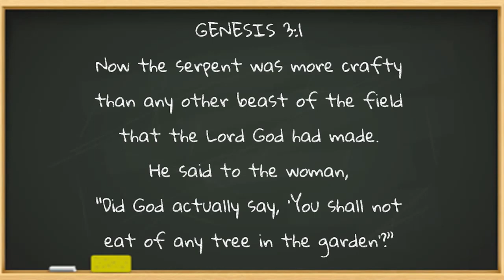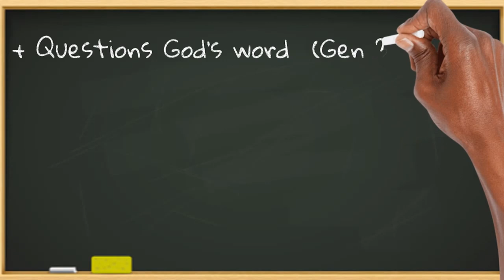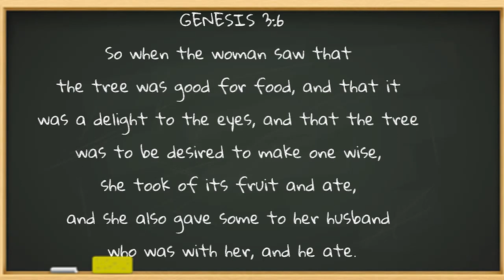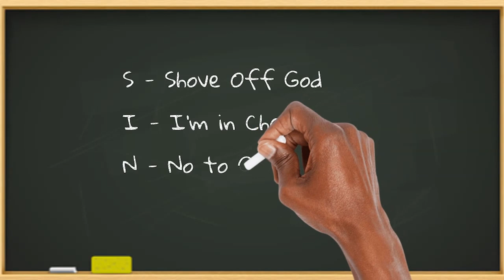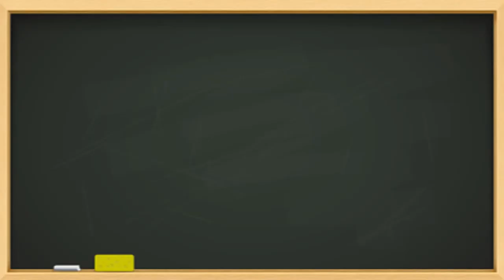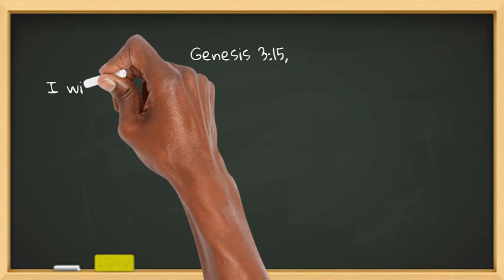Genesis 3 - The Perished Kingdom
Here is the second video of nine videos that helps us to see how the one story of God’s plan to save the world through Jesus unfolds, from Genesis to Revelation!